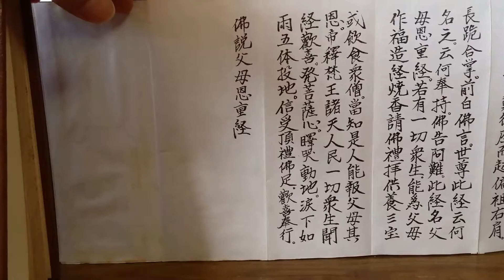【父母恩重経】 原文読誦に挑戦。 恩重経は数種類ありますが趣旨は同じです。今回の出典は大正大蔵経よりです。徳川家康は毎日父母恩重経を読誦していたと伝えられています。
久能山東照宮には家康愛蔵の朱書父母恩重経が伝わっています。「重要文化財に指定されています。」 勿論 駿府御分物帳所載です。原文（漢文)の読誦は聞いた事がありません。【台湾、中国を除く】 🍒お願い→各宗派の式務衆の人々に→私の読み違いが有りましたらご教示願います。